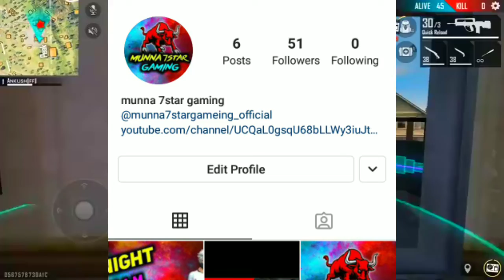JULY ELITE PASS FREE FIRE 2021 | SEASON 38 ELITE PASS FREE FIRE | NEXT ELIGHT PASS BUNDLE FREE FIRE🔥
July Elite Pass Free Fire 2021 | Season 38 Elite pass | July Elite Pass | Free Fire Next Elite Pass

Elite Pass Season 38 | July Elite Pass | Garena Free Fire

July Elite Pass Free Fire 2021 | Free Fire Season 38 Elite Pass Full Review | July Elite Pass 2021

My Information

Passion          ► Gamer Streamer ( Free Fire )

Region            ► INDIAN 🇮🇳 (proud)

Thank You for Clicking On My Vidoe .💝

JUNE ELITE PASS FREE FIRE 2021|FREE FIRE JUNE ELITE PASS 2021|JUNE ELITE PASS,SEASON 37 ELITEPASS

may elite pass in free fire in tamil 2021
may elite pass in telugu
may elite pass in 2021
may elite pass in tamil 2021
may elite pass in ff
 may elite pass